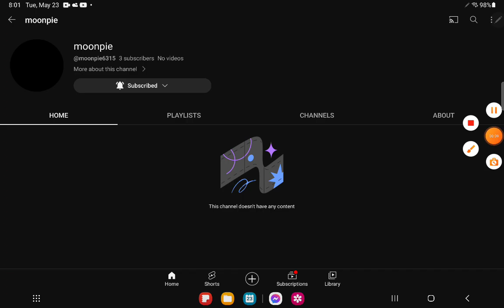Maybe you should make some videos Moon pie!